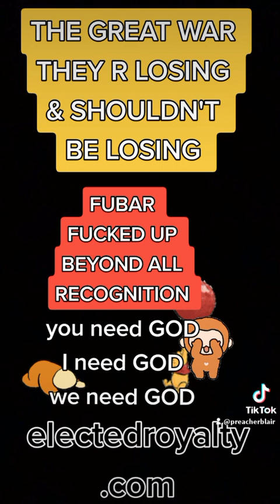great war 🎓🐍🏴‍☠️ with ignorance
They do not even think they are hurt when they are widowed and their kids are orphaned, they think they know and are fine, but they can not find even sanctity in marriage, thus their wives are foolish and they make bastard of their children only to enslave them.